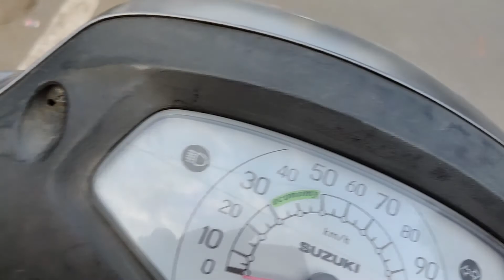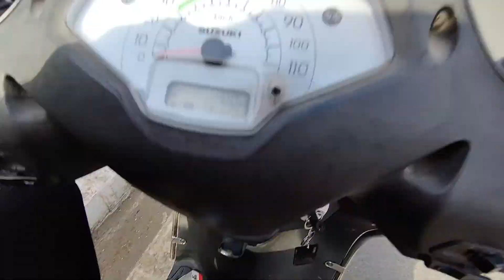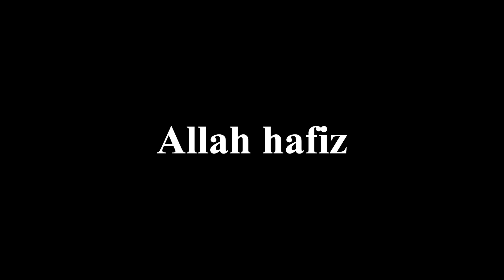teaching my friend how to ride scooty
Hey guys, this is Mohammad Zaid

Camera a.k.a my mobile - Redmi note 5
(Gold, 64 GB)
Tripod- Bendy tripod " I bought for ₹600
Best Headphones-
HyperX Cloud Stinger Core (HX-HSCSC-BK) Wired Headset Gaming Headphone
App I use to edit - Powerdirector
And
Kinemaster
No expensive items.

Mailing address: Lig-27 Shankar Nagar Colony, near Parul Hospital, 462016, Bhopal